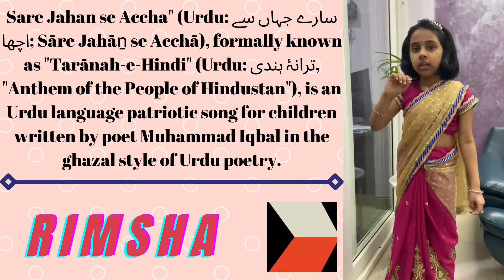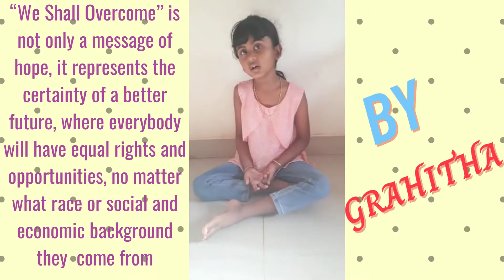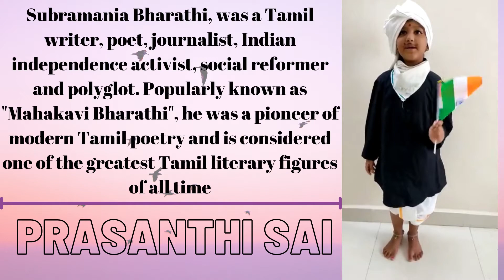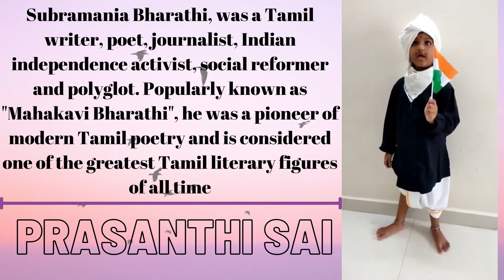PART 1|INDIA Independence Day Celebration|75th Year|Compilation of performances by children|Jai Hind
INDIA - Known as BHARAT in Sanskrit - is a land of unity in diversity. Presenting a diverse compilation of performances by children on the occasion of the 75th Independence Day of our country. Let's value our FREEDOM by being responsible citizens!
Please shower your love and blessings on everyone around you.
Gratitude to all children and parents of FLAC (Funtasticaa Learning & Activity centre) for being a part of the celebration :)